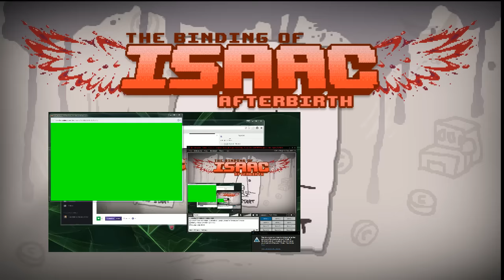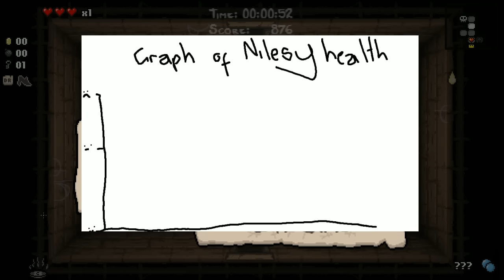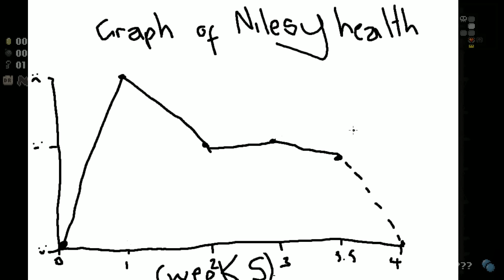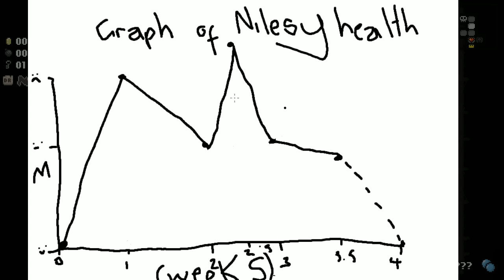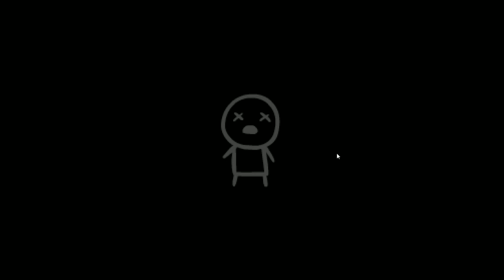Binding of Isaac - The Late Show with Nilesy! - 19th March 2016!